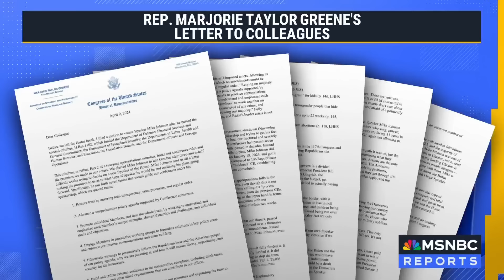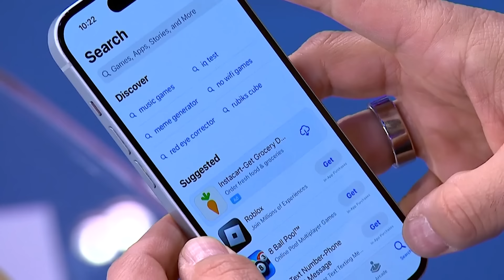'Asking for trouble': Brendan Buck discusses Speaker Johnson appeasing Marjorie Taylor Greene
Speaker Mike Johnson is facing a threat of removal following the House's two week break. Rep. Marjorie Taylor Greene wrote a new letter to her colleagues on why she filed a motion to vacate him. Brendan Buck, former aide to Speakers Ryan and Boehner, discusses Johnson's options.